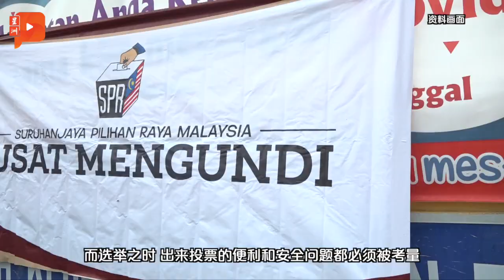百格大事纪 ｜ 阿末扎希水灾大选论争议 巫统自己人不给脸谴责？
巫统主席阿末扎希的水灾大选论引起在野党抨击，如今就连同样来自巫统的通讯部长安努亚慕沙也加入炮轰行列……

阿末扎希水灾大选争议 巫统自己人也唱反调
安努亚慕沙：水灾大选不合适
林冠英：扎希无视水灾伤害
林立迎：巫统早已自毁名声

不害怕国阵？慕尤丁：若无法治国就大选吧
人民若不投票 敦马：贪污政党将获胜
首相：内阁周三商大选与经济管理

4组织促政府修法 要废纳吉国会议员身份